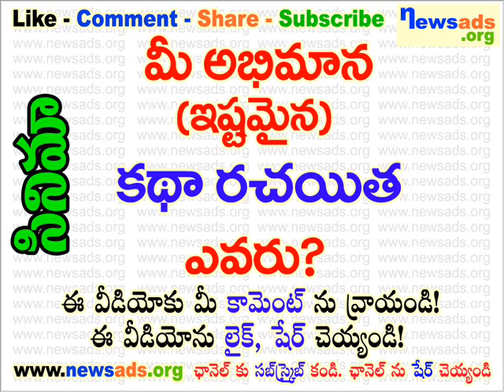మీ అభిమాన (ఇష్టమైన) కథా రచయిత ఎవరు?